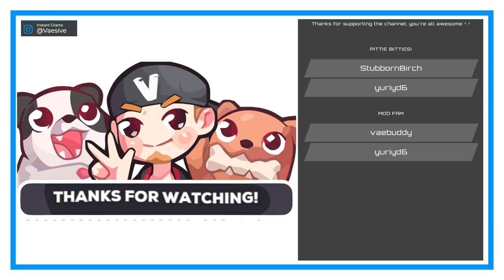Escape from Midgar! | Final Fantasy VII #25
LET'S GO SAY HI TO SOME CHOBOBO'S!!!